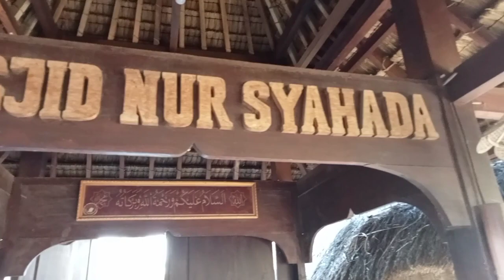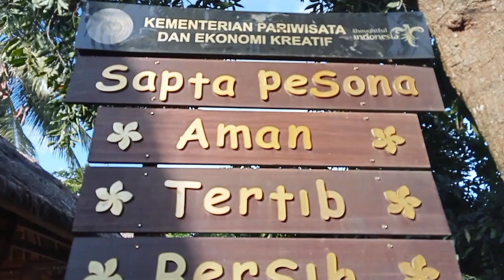VLOG PENDEK MENYELUSURI SUKU SASAK YG TERLETAK DI LOMBOK (NUSA TENGGARA BARAT)